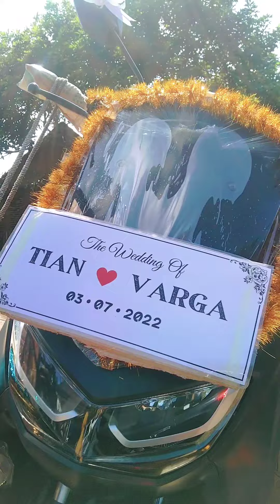Pernikahan mas tian |2022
pernikahn mas tian bin